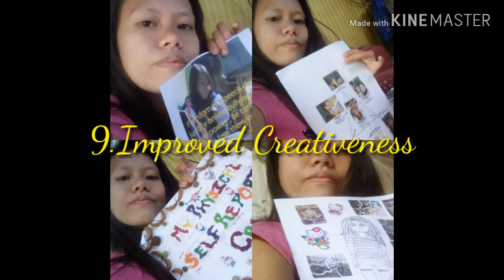10 benefits of Understanding the self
10. Disciplined (mali spelling eh)